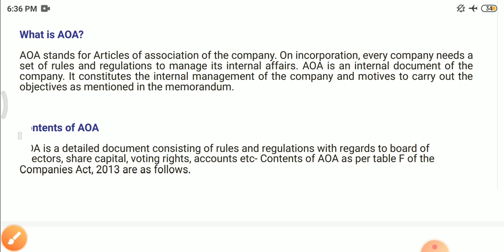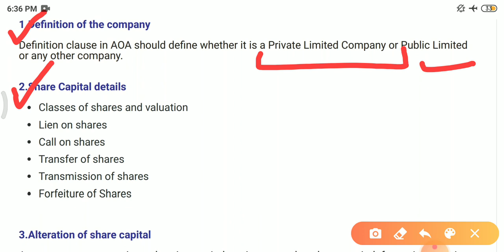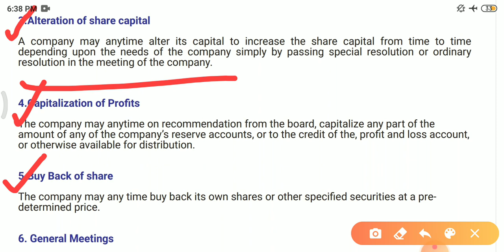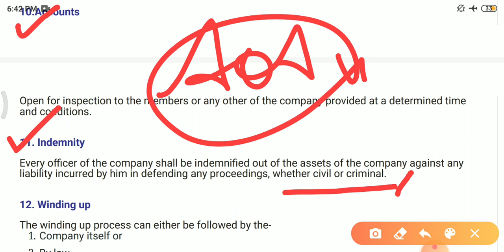AOA OF COMPANY || ARTICLE OF ASSOCIATION (IN HINDI)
AOA || ARTICLE OF ASSOCIATION || AOA OF COMPANY. content of articles of association are explained in hindi.